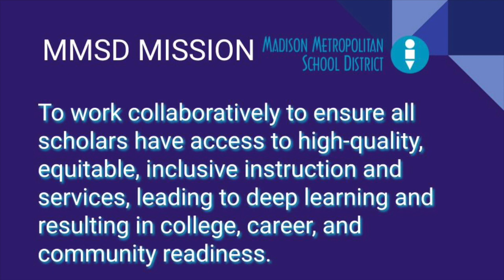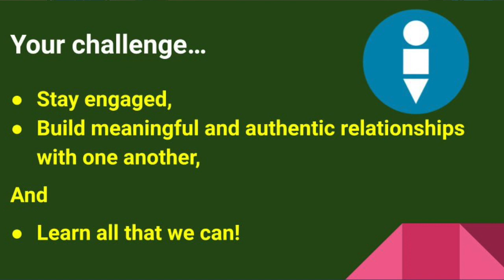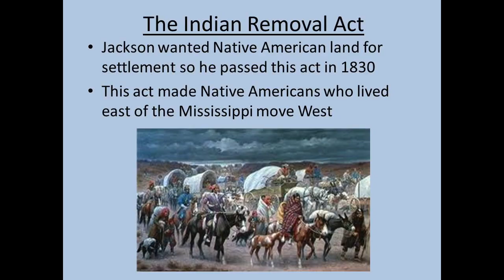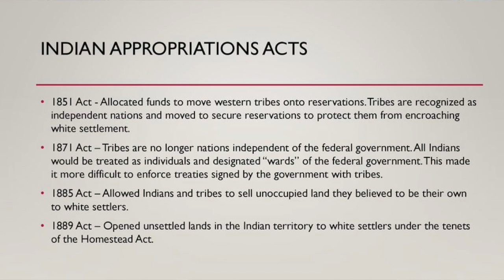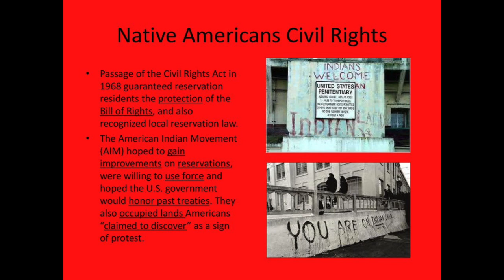Middle School Associate Superintendent Announcement - 11.28.22